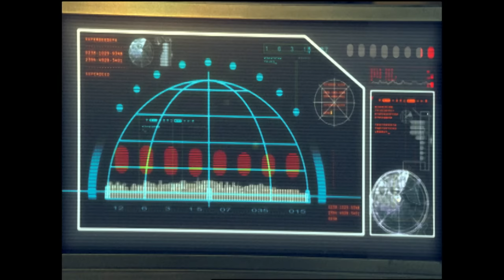30 Years of Evil Rangers | Power Rangers 30th Anniversary | Power Rangers Official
30 Years of Evil Rangers | Power Rangers 30th Anniversary | Power Rangers Official
Beware the dark side of the Ranger legacy! Join us as we delve into 30 years of spine-chilling Evil Rangers in the Power Rangers universe. From the classic Mighty Morphin era to the latest season of Dino Fury, this video is a chilling tribute to the Rangers who succumbed to darkness.

In this wicked journey, we'll explore the twisted path of Evil Rangers, examining their shocking betrayals, menacing powers, and sinister agendas. From iconic adversaries to the latest season's Dino Fury, witness their captivating transformations, malevolent weapons, and the chaos they brought upon the world.

With thrilling footage, intense battles, and jaw-dropping revelations, this video is a must-watch for all Power Rangers fans. Brace yourself for the darker side of the Ranger legacy as we uncover 30 years of evil.

Tune in and immerse yourself in the shadowy realms of Power Rangers. This is the ultimate celebration of the Rangers who chose the path of villainy, showcasing the incredible legacy of Evil Rangers. Don't miss out on this spine-tingling journey through 30 years of wickedness. The countdown to darkness begins now!